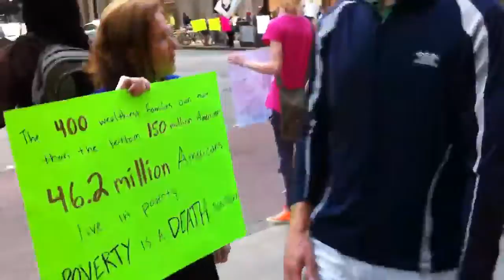Protest at Chicago Board of Trade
CBOT trader takes a break from working and paying taxes to heckle some protestors.